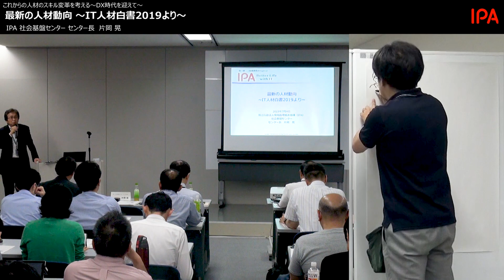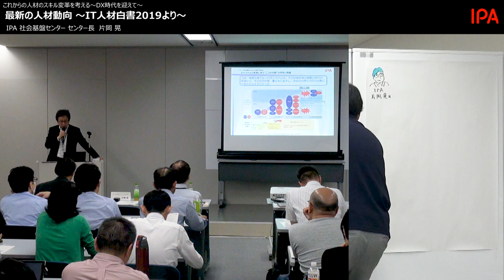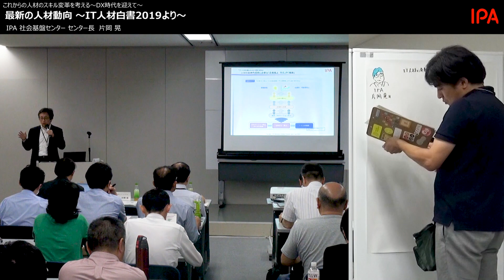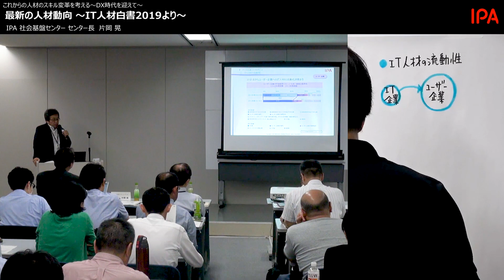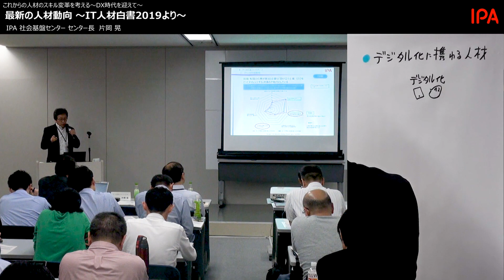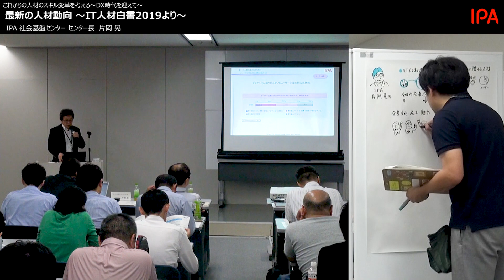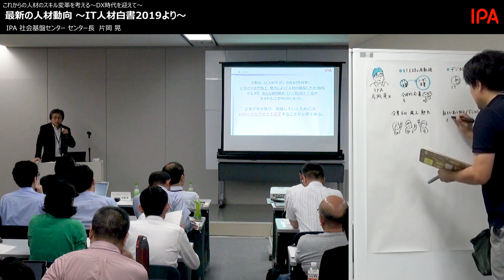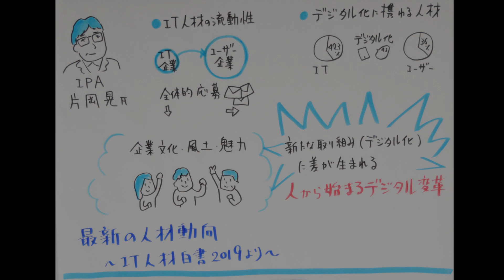4. これからの人材のスキル変革を考える～DX時代を迎えて～（最新の人材動向）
2019年7月4日開催
講　演：最新の人材動向～IT人材白書2019より～
登壇者：IPA 社会基盤センター センター長　片岡 晃
グラフィックレコーディング：IPA　成田 富男